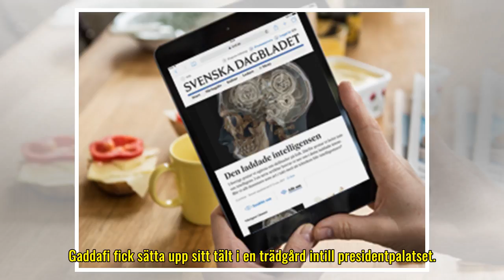Efter Sarkozys svek – dags för Gaddafis hämnd (SvD Premium)